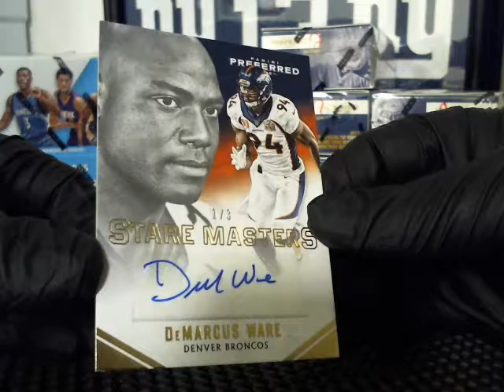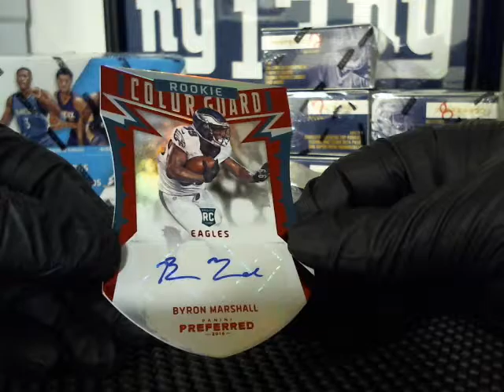2016 Panini Preferred BOX ( Jt0501 )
Grats JT0501 ! Won a box of 2016 Preferred @ razzerz.com